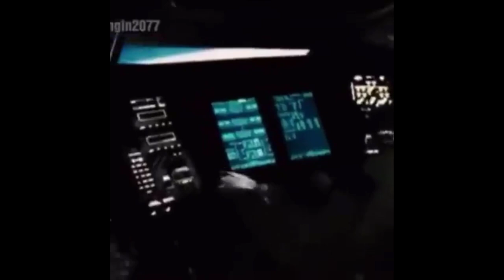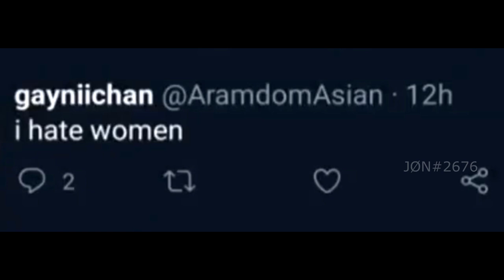MEMES AND GOOD STUFF #43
I Have the High Ground so go down to my link and the original videos